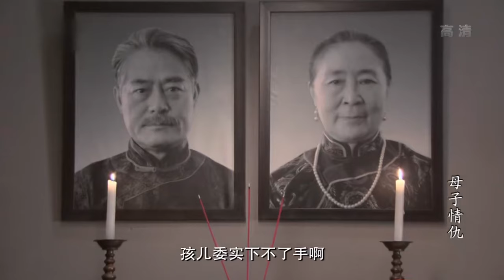【超好看的战争剧】 猛虎突击队19｜农村妇女落草为寇练就双枪本领成匪首#于慧#陈锐#刘牧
每晚19:00更新 ｜ 猛虎突击队 于慧x陈锐｜农村妇女落草为寇练就双枪本领成匪首

【剧情简介】田彩霞放羊误入马家祖坟，族长追打田彩霞时摔倒毙命。马家族人逼着田彩霞为族长跪孝，丈夫王安全阻拦被打死。土匪刘和尚得知田彩霞的遭遇要为她报仇，前提是娶她做压寨夫人。田彩霞含泪答应，她给两个儿子后背刺上王字，分别送给了金家和吕家。
  刘和尚许诺此次得手便接回两个孩子，从此安心生活。可他没想到此次遭遇的是荷枪实弹的警察。田彩霞首次经历激战慌乱不堪，刘和尚为救她不幸中弹。田彩霞成为了通缉犯无处可去，田彩霞本想恪守妇道过日子，却阴差阳错变成了真正的土匪。
  二十二年后，田彩霞准备打劫一批军火。抗日捐款中田彩霞和董秋实相遇，彼此产生好感。
田彩霞的小儿子金萧是警察局的队长，他和叛徒田玉明里应外合杀害了王军等共产党人，并截获运往陕北的药品。吕沁源决心铲除叛徒，却不知他要对付的金萧是自己的兄弟。金萧一直追求的董淼淼却喜欢吕沁源。金萧怀恨在心，也抓住吕沁源。
  郭师长字画被田彩霞所盗，限期警察局破案。金萧追捕田彩霞时，被田彩霞撕烂衣服，露出刺身王字，金萧不承认有个匪娘。田彩霞带人下山救吕沁源，关键时刻，金萧趁机举枪对准吕沁源，田彩霞气急，忍痛打死了金萧。田彩霞和吕沁源带着队伍奔赴抗日前线。